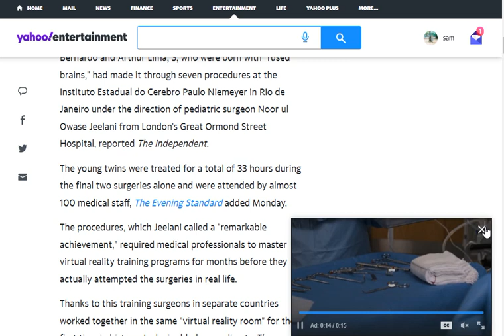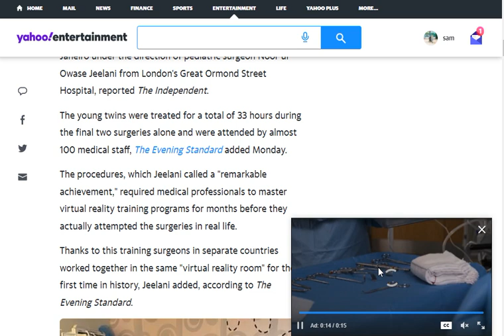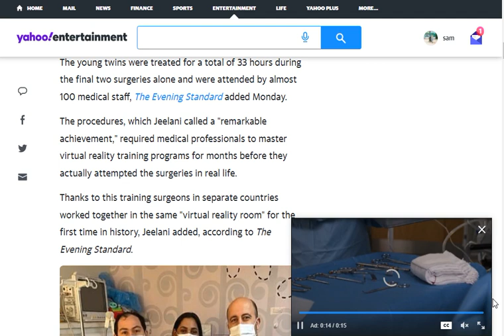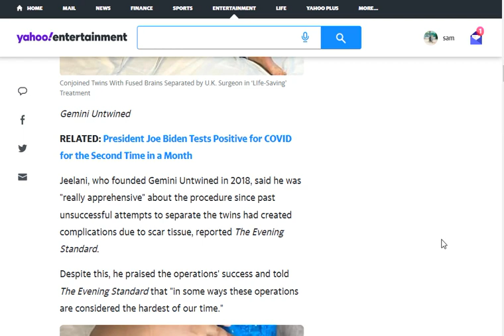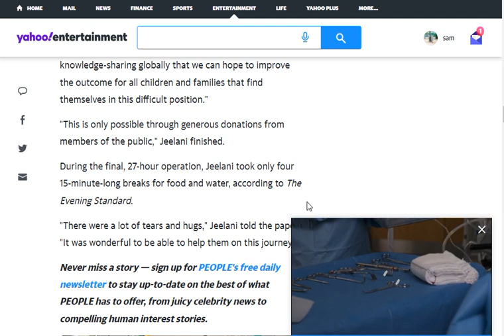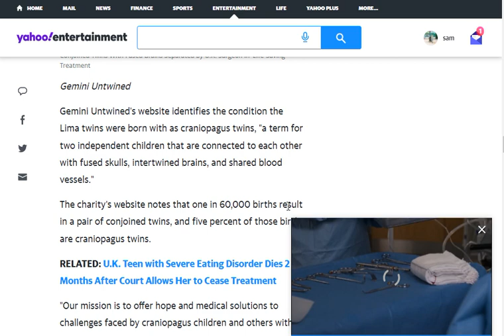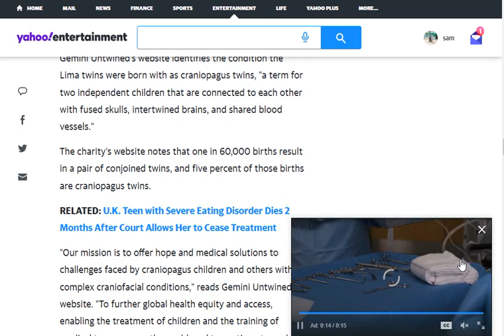3 Year Old Conjoined Twins With Fused Brains Separated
"A neurosurgeon from England has successfully separated two Brazilian twins who were conjoined at the head.

On Monday, the charity Gemini Untwined announced that Bernardo and Arthur Lima, 3, who were born with "fused brains," had made it through seven procedures at the Instituto Estadual do Cerebro Paulo Niemeyer in Rio de Janeiro under the direction of pediatric surgeon Noor ul Owase Jeelani from London's Great Ormond Street Hospital, reported The Independent.

The young twins were treated for a total of 33 hours during the final two surgeries alone and were attended by almost 100 medical staff, The Evening Standard added Monday."